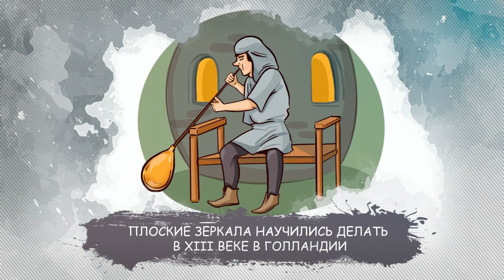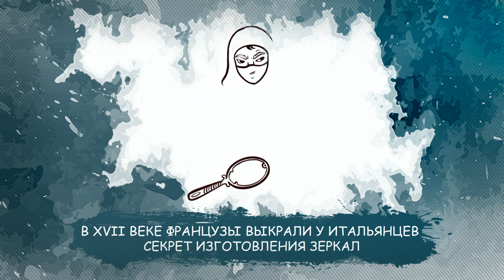ИСТОРИЯ ВЕЩЕЙ: ЗЕРКАЛО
Как часто ты смотришься в зеркало? Признавайся. 😜 Любуешься ли ты новым нарядом или строишь смешные гримасы, твоё отражения ясное и чёткое, но так было не всегда. Несколько тысячелетий назад в качестве зеркал использовали отполированные камни. Как легко догадаться, отражение в них было нечётким и не передавало привычных цветов.

Какими ещё были зеркала в древности – рассказываем в ньюме! 🙃